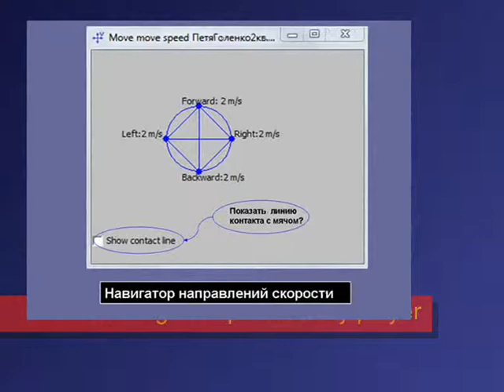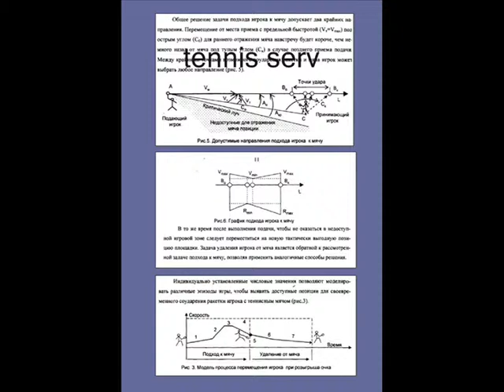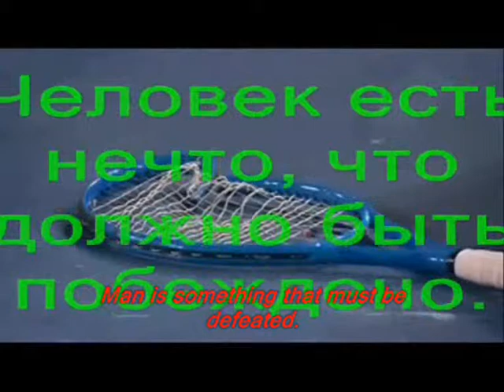Tennis return serve navigator.wmv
Learn the Secrets of Tennis serve return.LINE BALL CONTACT.Navigator.MAM&ONT.Poor Racket&Head. Прием подачи. Навигатор МАМОНТ.